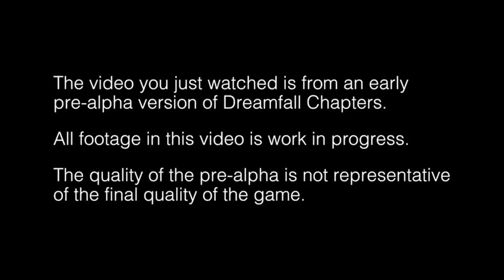Dreamfall Chapters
Gameplay Trailer - Friar's Keep